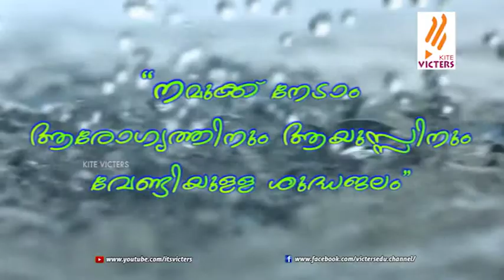Jalam Jeevante Raktham